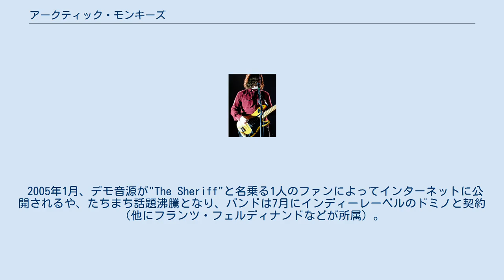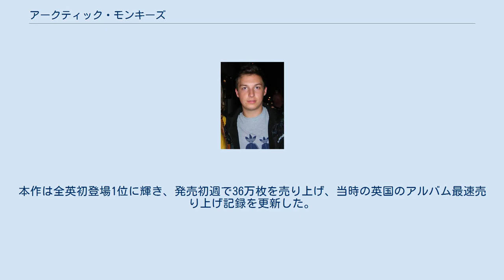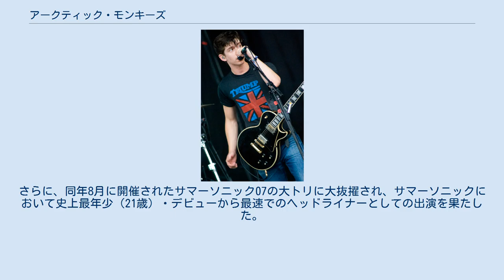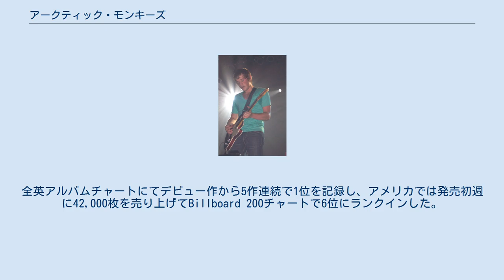アークティック・モンキーズ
イングランドのインディー・ロック・バンド
アークティック・モンキーズ（Arctic Monkeys）は、イングランド、シェフィールド出身のロックバンド。
2002年に結成。
 アレックス・ターナー ジェイミー・クック マット・ヘルダース ニック・オマリー 2001年、アレックス・ターナーとジェイミー・クックが、クリスマスにギターを入手。
 2002年の夏、アンディ・ニコルソン（ベース）とマット・ヘルダース（ドラム）が加入。
「Bang Bang」というバンド名で、アレックスのガレージにてバンド練習を開始。
主にレッド・ツェッペリンなどのカバー曲を演奏し練習。
後にバンド名を「Arctic Monkeys」に変更。
このバンド名は、ジェイミーが命名した。
 2005年1月、デモ音源が"The Sheriff"と名乗る1人のファンによってインターネットに公開されるや、たちまち話題沸騰となり、バンドは7月にインディーレーベルのドミノと契約（他にフランツ・フェルディナンドなどが所属）。
10月に、デビュー・シングル「I Bet You Look Good on the Dancefloor」をリリース。
全英初登場1位とを獲得すると共に、1週間で4万枚を売り上げるという鮮烈なデビューを飾った。
英国メディアはこぞって彼らを「オアシス以来の衝撃」と報じた。
 2006年1月23日、1stアルバム『Whatever People Say I Am, That's What I'm Not』をリリース。
本作は全英初登場1位に輝き、発売初週で36万枚を売り上げ、当時の英国のアルバム最速売り上げ記録を更新した。
同アルバムは英国で最終的に140万枚近くのセールスを記録している。
2月にアメリカでもリリースされ、発売1週目に34,000枚を売り上げて（インディーズのデビュー・アルバムとしては史上2番目）、ビルボード初登場24位となる。
さらに、英国最大の音楽賞であるブリット・アウォーズなど、国内の主要音楽賞を総なめにして一躍トップ・ランナーの地位を築くことになった。
 2007年4月23日に、2ndアルバム『Favourite Worst Nightmare』を発売。
全英1位、全米7位など、前作に引き続いて各国で大成功を収めると共に、英国最大のロックフェスであるグラストンベリー・フェスティバルにヘッドライナーとして出演し、早くもその人気は頂点に達している。
さらに、同年8月に開催されたサマーソニック07の大トリに大抜擢され、サマーソニックにおいて史上最年少（21歳）・デビューから最速でのヘッドライナーとしての出演を果たした。
 2012年7月28日、ロンドンオリンピックの開会式で「I Bet You Look Good on the Dancefloor」とビートルズの「Come Together」の2曲を選手入場終了直後に演奏した。
 2013年9月9日、5thアルバム『AM』を発売。
全英アルバムチャートにてデビュー作から5作連続で1位を記録し、アメリカでは発売初週に42,000枚を売り上げてBillboard 200チャートで6位にランクインした。